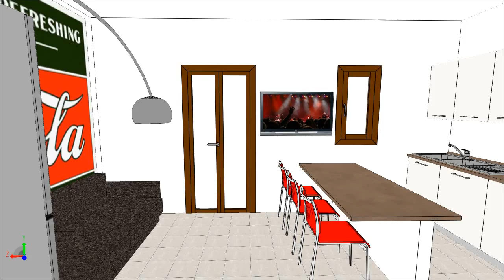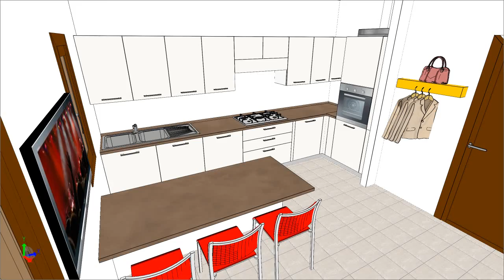SCAVOLINI - EASY - URBAN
BILOCALE - GIOVANI - PIED A' TERRE